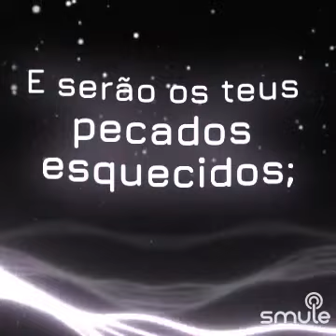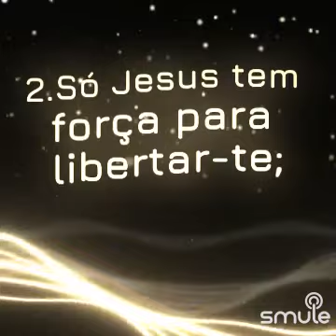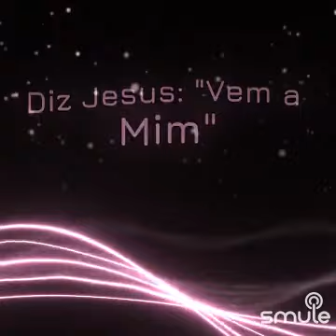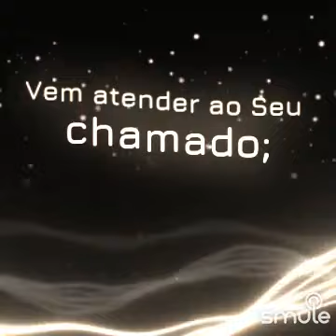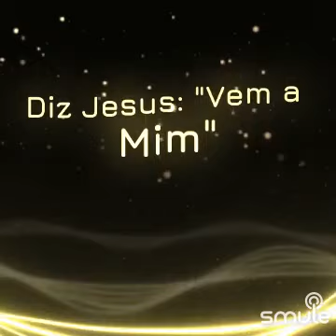Hino 174 CCB Vem atender ao seu chamado 🎼🎧 voz Paulo Gomes